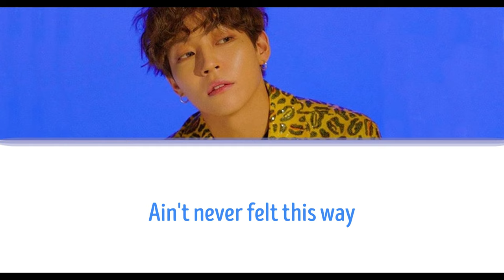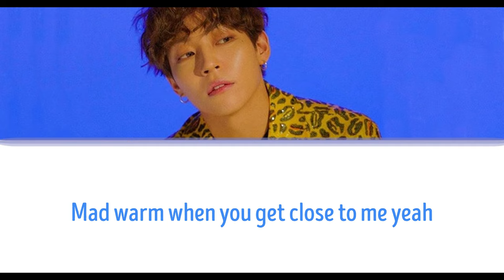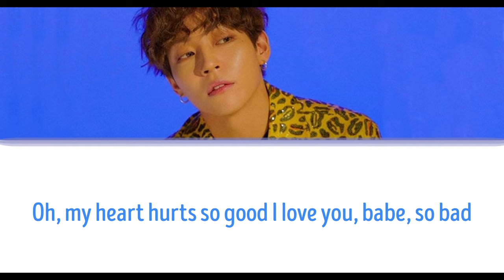The Rose (더로즈) Kim Woosung - ILYSB (원곡 LANY) (Color Coded Lyrics)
더로즈 (The Rose) - ILYSB(원곡 LANY)
KBS 콘서트 문화창고 57회 더로즈(The Rose) - ILYSB

the rose ilysb lyrics
the rose ilysb color coded
the rose ilysb color coded lyrics
the rose ilysb mv
the rose ilysb member lyrics
the rose ilysb karaoke
the rose ilysb audio
the rose ilysb mp3
 the rose ilysb instrumental
the rose ilysb acoustic
the rose ilysb   live
the rose ilysb superband
superband ilysb
kim woosung superband
the rose ilysb kim woosung cover
the rose ilysb cover
the rose ilysb lany cover
 the rose ilysb  easy lyrics
 lany ilysb lyrics
lany ilysb cover
lany cover the rose
kim woosung ilysb
superband kim woosung
the rose ily lyrics
더로즈 ilysb
더로즈 ilysb lyrics
더로즈 lany
더로즈 ilysb lany
the rose ily color coded